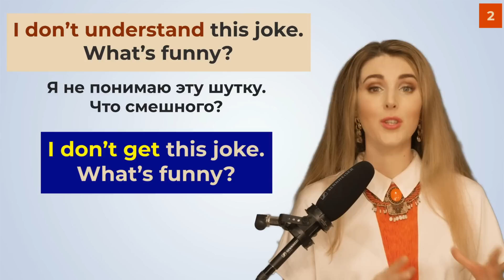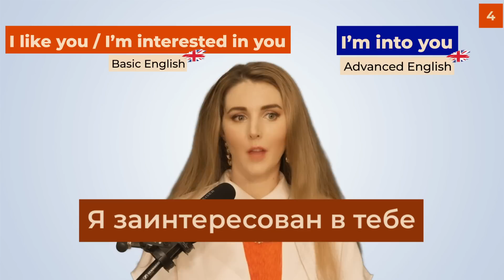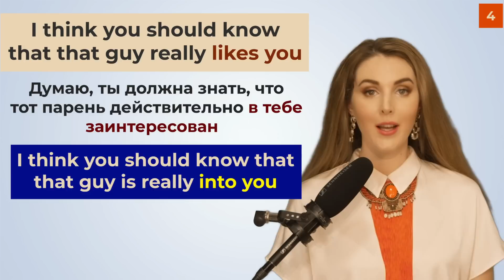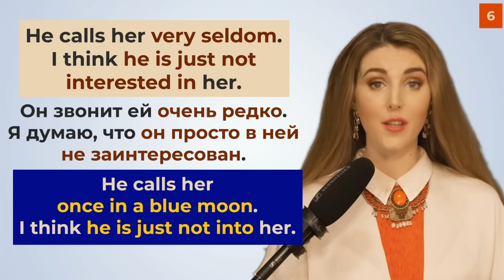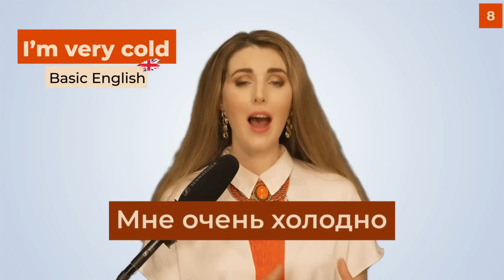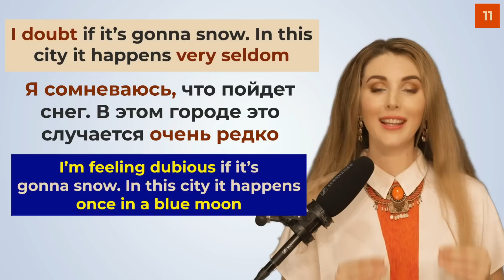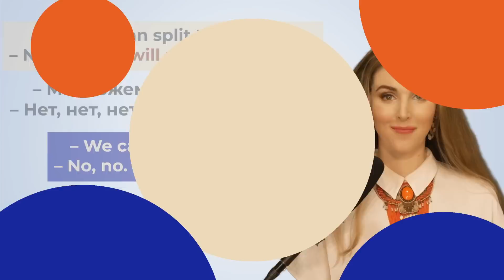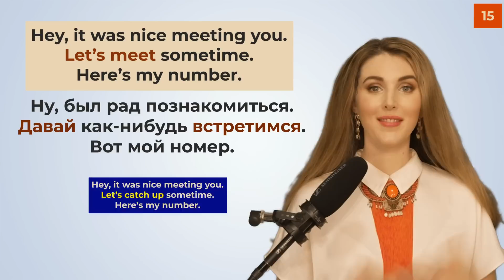Базовый Английский и Продвинутый Английский: Крутые Фразы и Выражения 🚀🔥